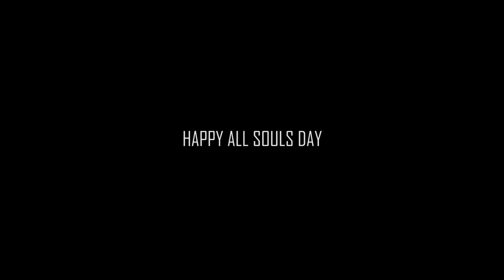"pst" MICRO FILM | JR SABEROLA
Hi guys! here's a microfilm that I did by myself and was finished in one day, Happy all souls day, I hope you'll enjoy it, please subscribe and like the video, thanks!